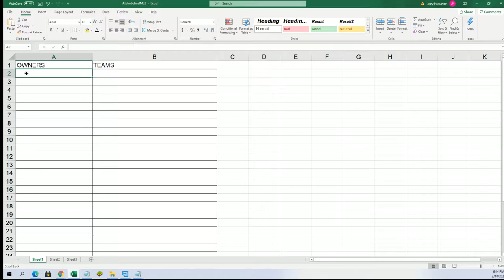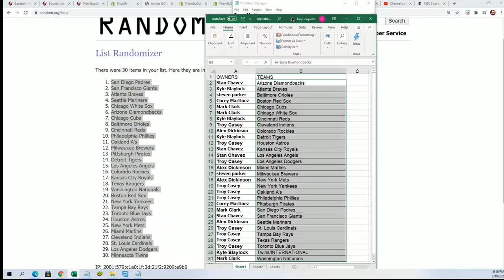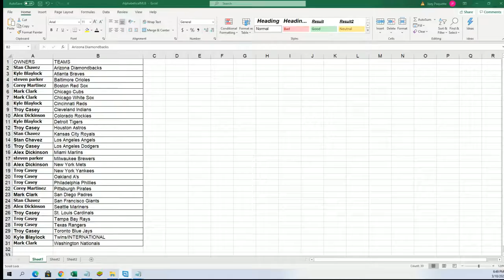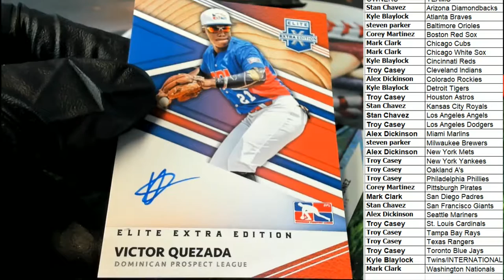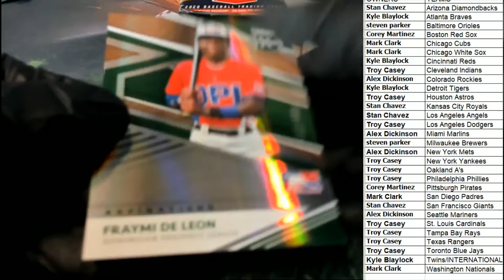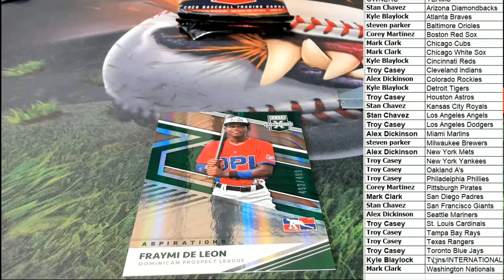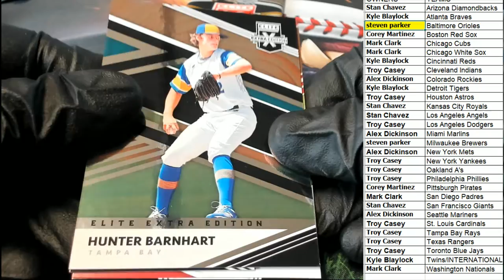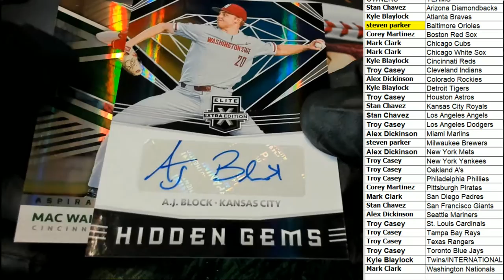2020 Panini Elite Extra Edition Baseball ID 20EEEBBALL421